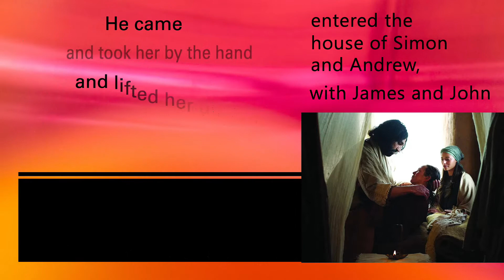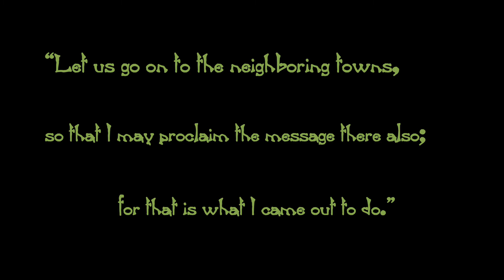5th Sunday OT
This video tells the gospel of the 5th Sunday of Ordinary Time (Mark 1:29-39).  We invite you to pray with it.